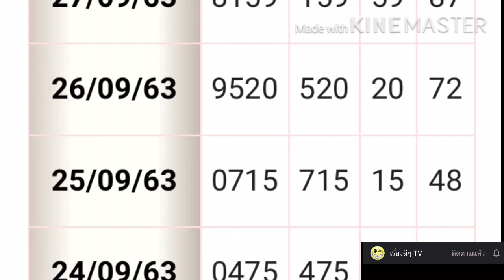ตรวจหวยฮานอยVIP 29กันยายน2563 ผลหวยฮานอย 29/9/63 ผลหวยฮานอยvipวันนี้ ผลหวยฮานอยวันนี้